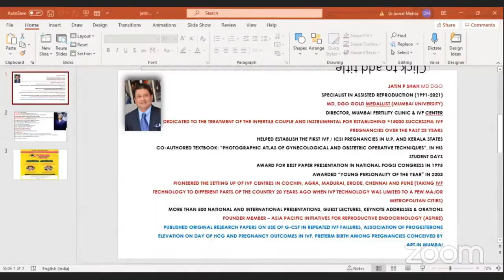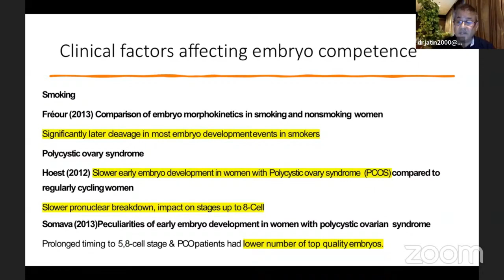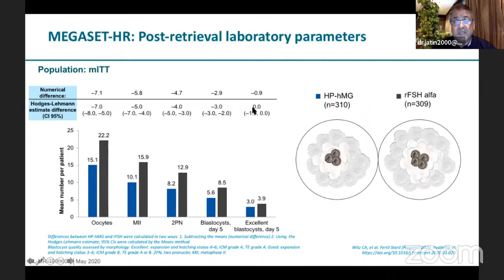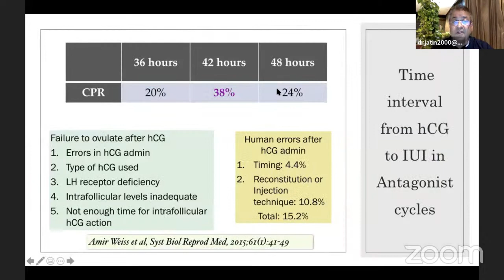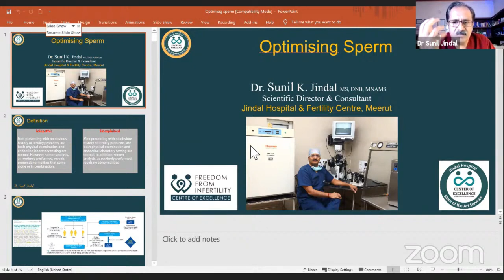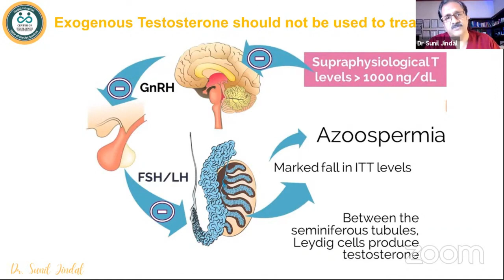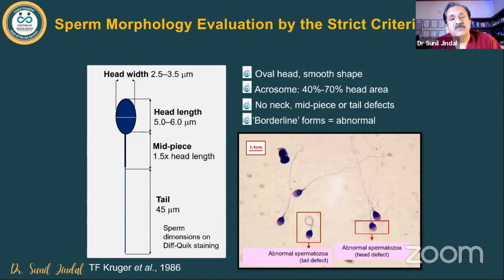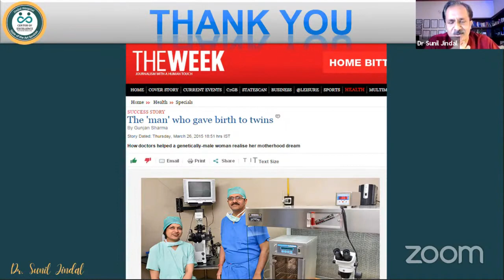Optimising gametes in Natural Pregnancy and IUI |Dr. Jatin Shah| Dr. Sunil Jindal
Masterclass for Medical Professionals and Doctors by Dr. Jatin Shah & Dr. Sunil Jindal

One of the main stays for success in Natural pregnancy or Assisted Reproductive Technology is the quality of the gametes .
A good quality ova  and swim needs to not only a good embryo better pregnancy.
We have a series of 2 masterclasses

11/ 9 / 21 on Saturday at 5 pm
Optimising gametes in Natural Pregnancy and IUI

16 /9 / 21 on Thursday at 5 pm
Optimising gametes for IVF and ICSI

Pl join in so that we all could create magic with the gametes .

Pl see this video and share it.